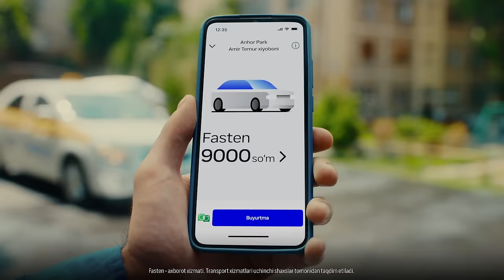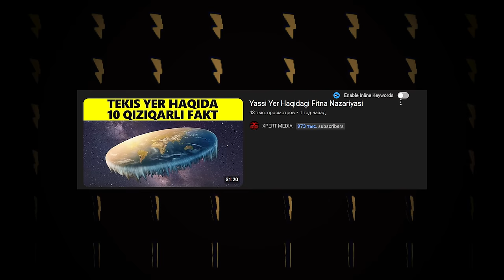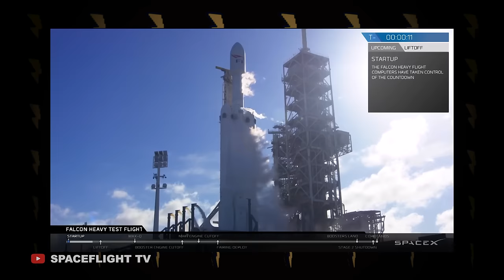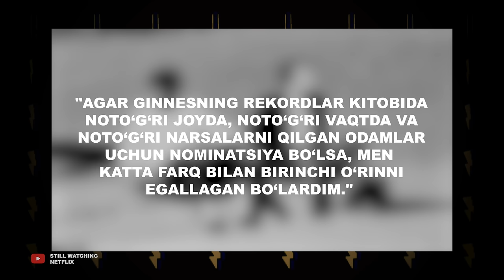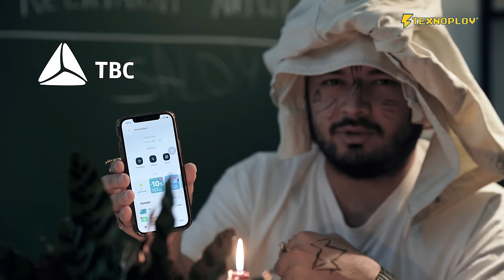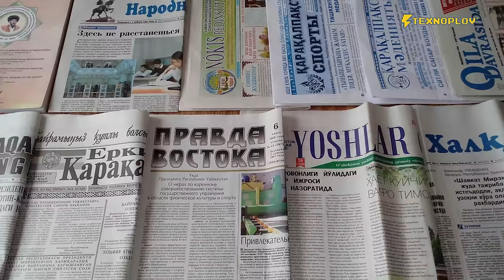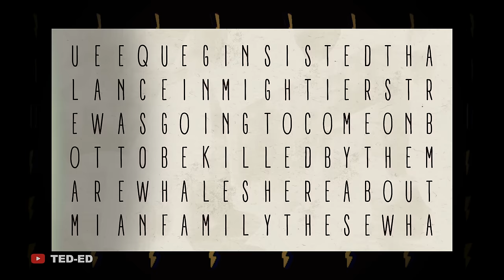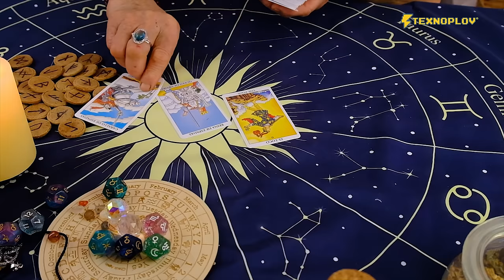DUNYONI KIM BOSHQARADI? Fitna Nazariyalar [Texnoplov]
Fasten – bu Toshkentdagi yangi taksi xizmati bo‘lib, narxi va yetib kelish muddati bo‘yicha juda qulay afzalliklarga ega. Boshlang'ich tarifdagi narxlar va yetib kelish muddati sizni hayratda qoldiradi

00:00 - Fasten
00:21 - Kirish
02:15 - Fariz boss
03:17 - Fitna nazariyalari qayerdan kelib chiqadi?
05:36 - Masonlar dunyoni boshqaradimi?
08:36 - Yassi YER
10:52 - Koronavirusni kim o'ylab topgan?
15:09 - Odamlar nega fitn nazariyasiga ishonadi?
16:53 - Kennedining sirli o'limi
18:09 - Soxta korrelyatsiya
20:05 - TBC integratsiya
22:33 - Soxta xabarlar?
25:38 - Singan telefon effekti
27:38 - O'zga sayyoraliklar bormi?
30:36 - Nazorat illuziyasi
31:34 - Ramsey tamoyili
38:36 - Backstage